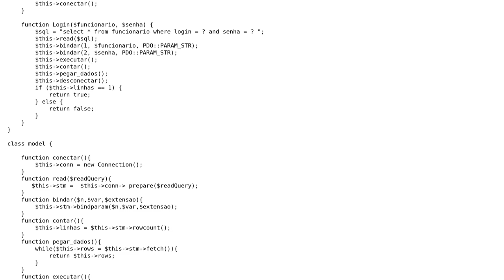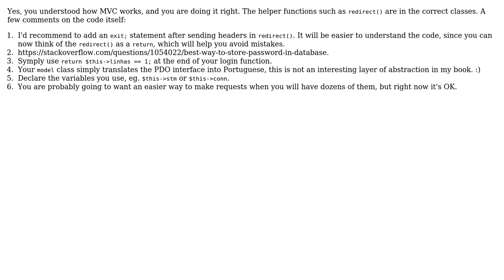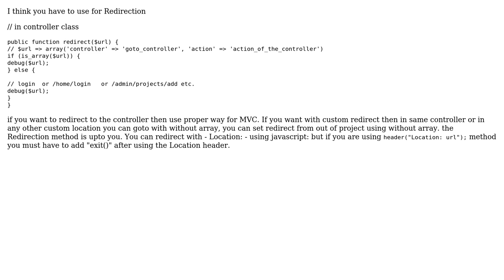Code Review: Starting MVC PHP - am I doing it right? (2 Solutions!!)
Code Review: Starting MVC PHP - am I doing it right?

With thanks & praise to God, and with thanks to the many people who have made this project possible! | Content (except music & images) licensed under CC BY-SA | Music | Images & others | With thanks to user victor user Quentin Pradet user Colin Brock user Abu Abdullah and the Stack Exchange Network Trademarks are property of their respective owners. You are responsible for your own actions.